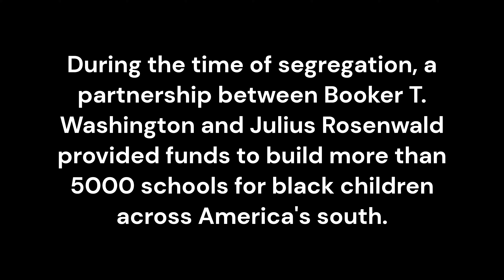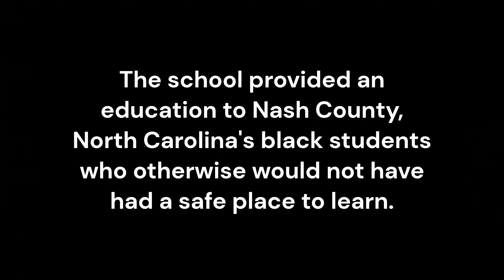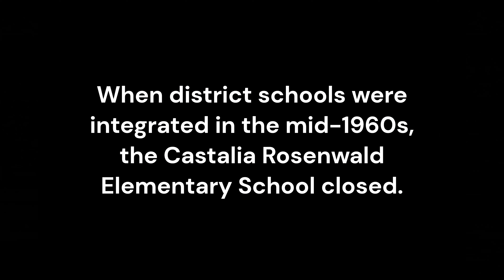Castalia Rosenwald Elementary School